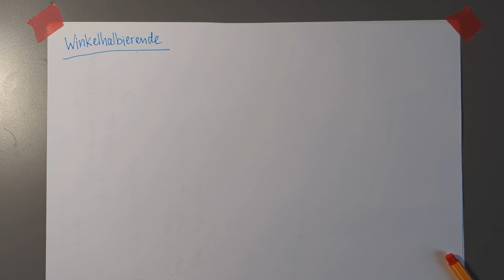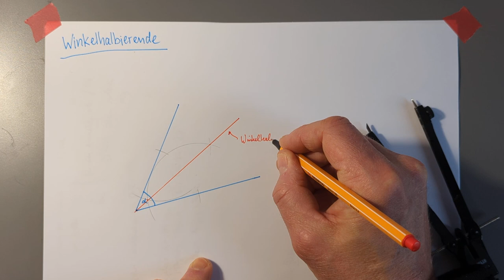Wie zeichnet man eine Winkelhalbierende?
Winkelhalbierende zeichnen mit Zirkel und Lineal.